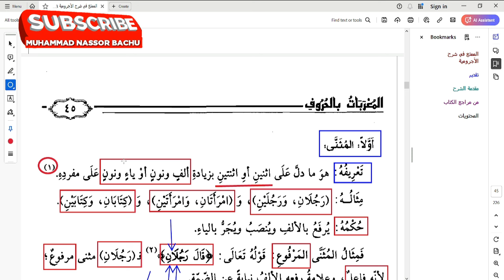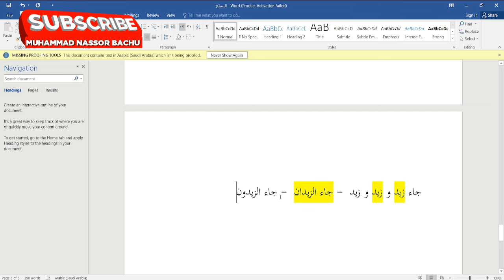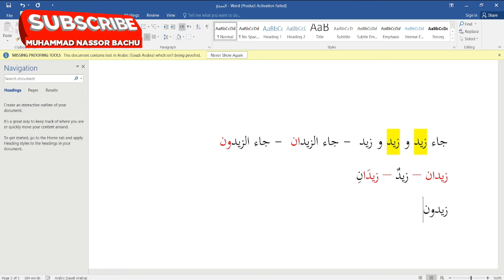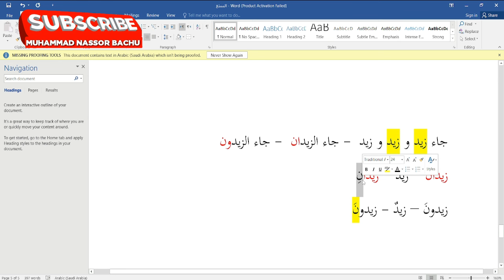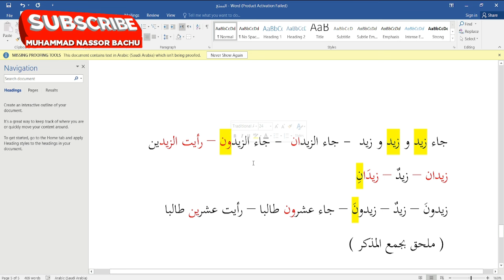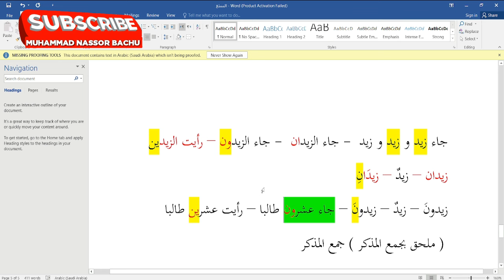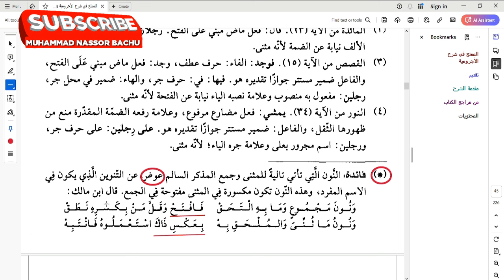Darsa ya Lugha ya kiarabu||Nah-wu|| 60 ||Muhammad Bachu || 13/6/2024.